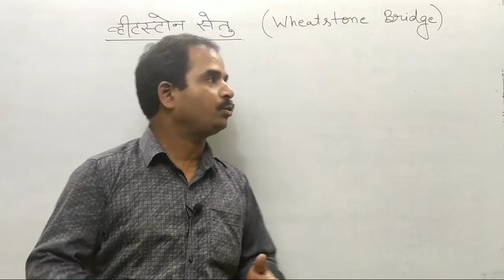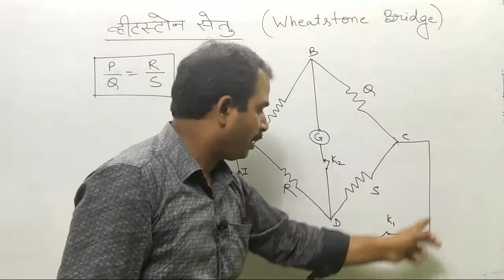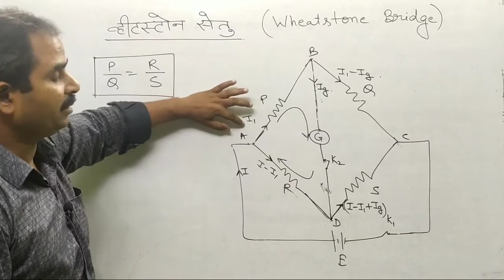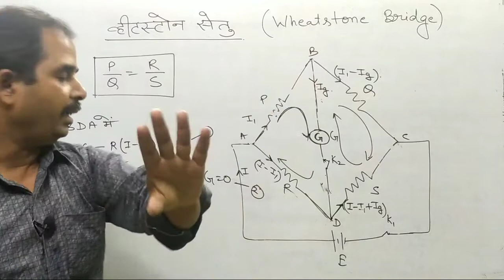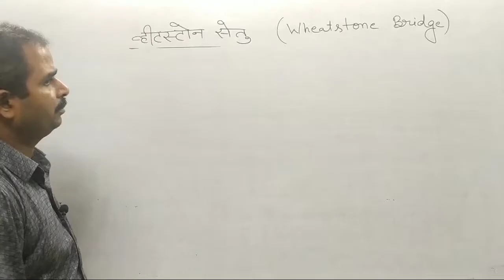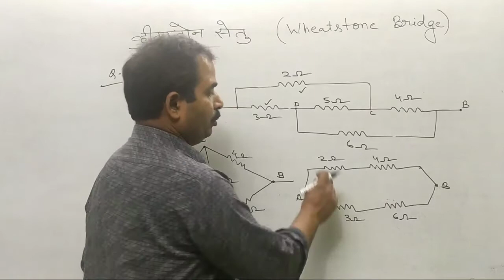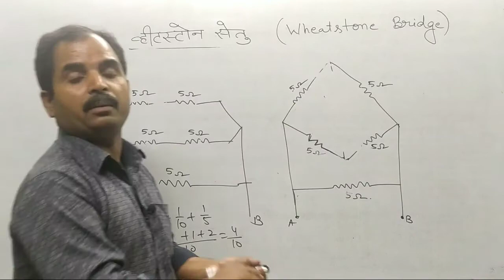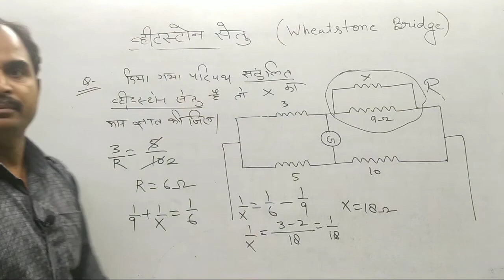Wheatstone bridge (व्हीटस्टोन ब्रिज)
प्रिय स्टूडेंट्स इस वीडियो में व्हीटस्टोन ब्रिज की थ्योरी तथा उससे संबंधित प्रश्नों को हल किया गया हैं